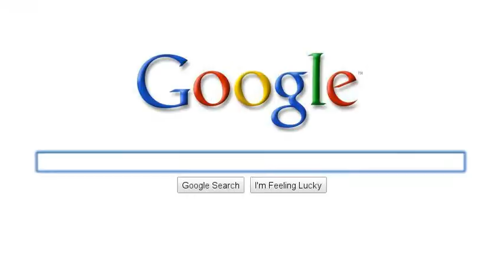St Louis life for akinsclark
This is just a part of my personal background. I always love going back to a well known place.